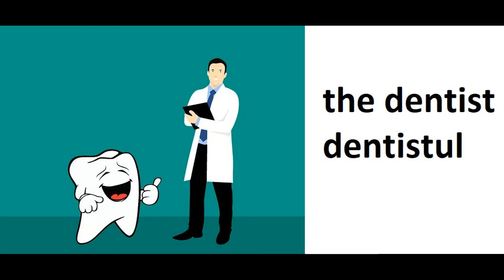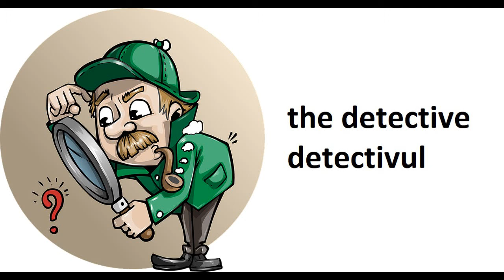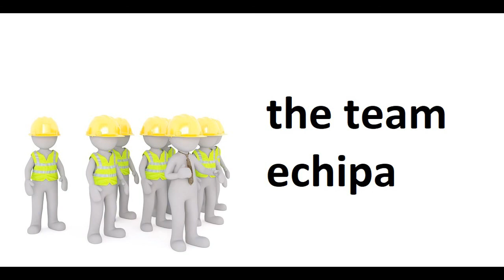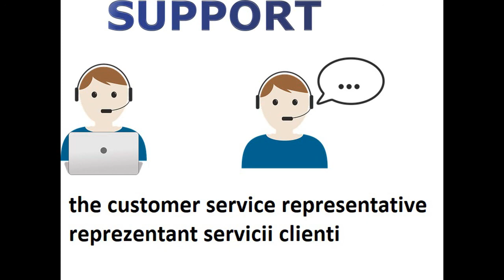4 Engleza pentru incepatori - ocupatii si meserii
4 Engleza pentru incepatori - ocupatii si meserii